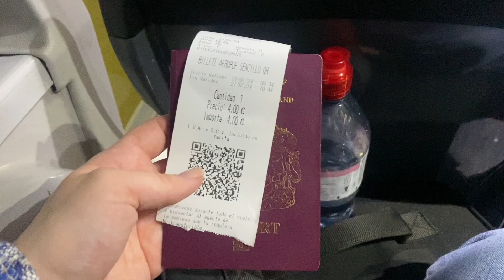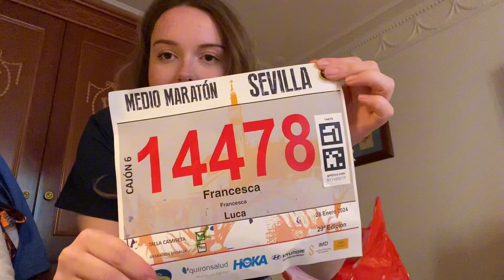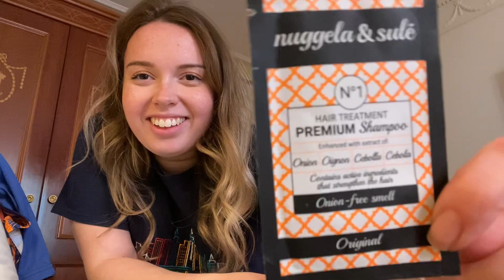I ran the Seville Half Marathon! | Seville Vlog ✨🏃‍♀️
On the 28th January I ran the Seville Half Marathon with my Dad. I still can’t believe I ran it!

II decided to run this half marathon with my Dad as it was part of his training plan for the London Marathon. In April, my Dad is running the marathon for Asthma and Lung UK. They are an incredible charity who support people around the UK living with lung conditions.

Francesca x